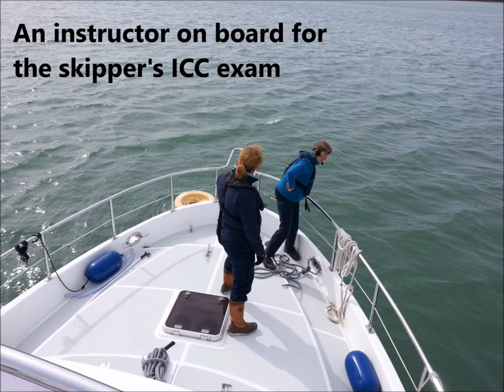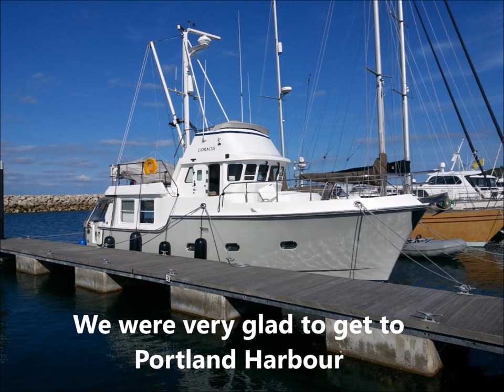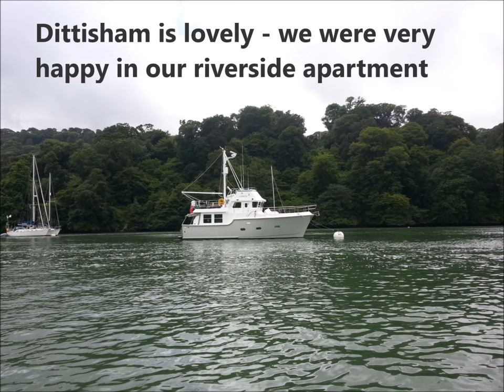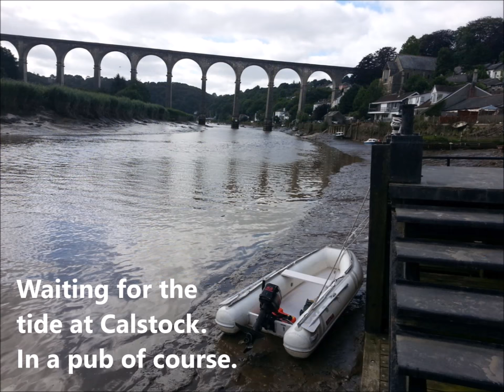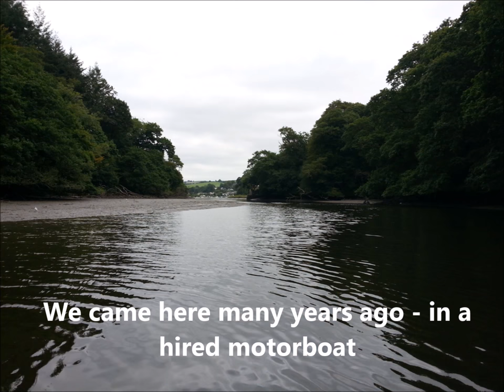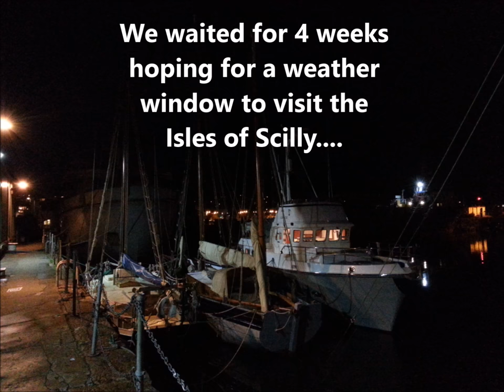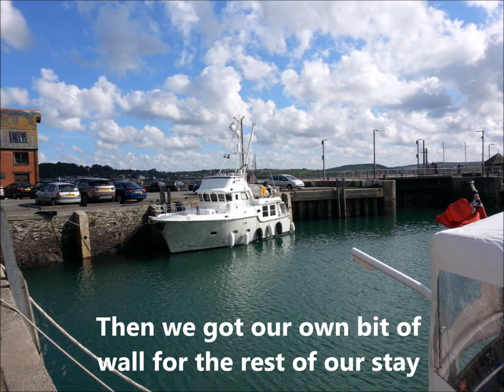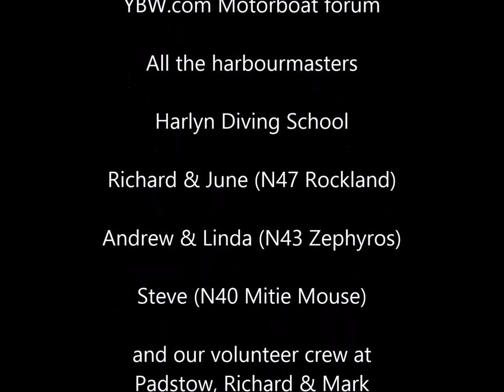Nordhavn 40 "Coracle" - Our First Year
This mix of slideshow and video was made for family, friends, and members of the YBW motorboat forum. I put it on Youtube to make it easy for those people to see it. I thought I might get a couple of hundred views. It seems I was wrong about that!

Our first boat was a 29ft yacht which we bought in 2014 when we retired. In 2015 we sold it and bought a motorboat - a Nordhavn 40 (N40 #52). These photos and videos show scenes from our first year as novice skipper and crew. The quality isn't great - most of it was taken with my mobile phone.

We don't have a home berth. During the summer we move from place to place, aiming to end up in good shelter for the winter. We call this Continuous Cruising.

Many people sell their houses and live on their boat. We decided not to do this. When we are cruising we spend about half our time afloat, returning home by train to look after the house and cuddle the cat.

We know that we are astonishingly lucky to be able to do this.